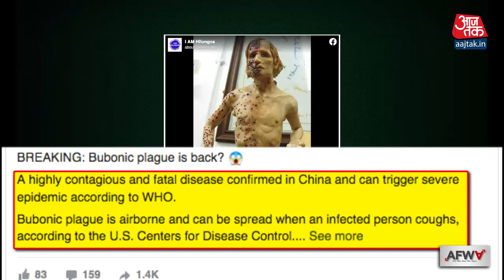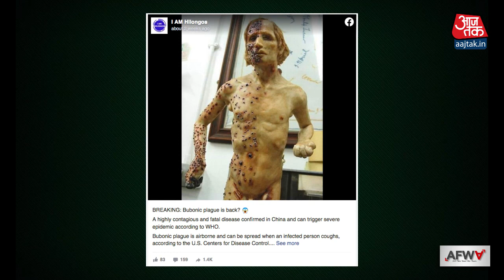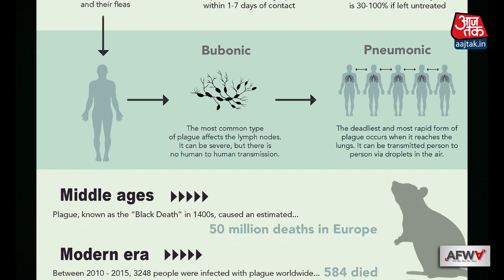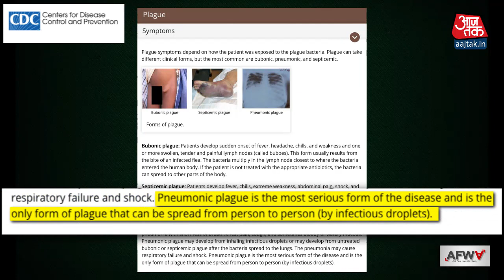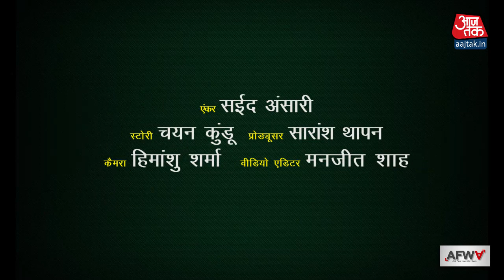क्या अब ब्यूबोनिक प्लेग फैलने का डर है? | Fact Check | Aaj Tak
हाल ही में मंगोलिया में एक 15 वर्षीय लड़के की ब्यूबोनिक प्लेग से मौत हो गई. इसी बीच फेसबुक पर वायरल एक पोस्ट में दावा किया जा रहा है कि विश्व स्वास्थ्य संगठन (WHO) के मुताबिक, चीन में पाया गया ब्यूबोनिक प्लेग एक गंभीर महामारी का रूप ले सकता है. क्या यह सच है?